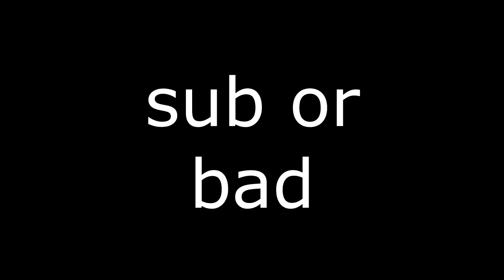This BUG Gives YOU 25 ROCKETS! (Abuse NOW) | Destiny 2 News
Guys Bungie fumbled the bag on their playtest. Abuse this bug now before its patched. It won't last 24hrs.